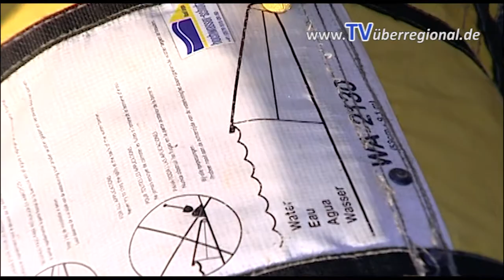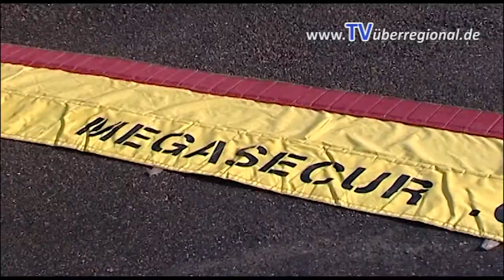Hochwasser Rückhalte Vorrichtung - Plane - Mobiler Hochwasserschutz - Feuerwehr Wiesloch